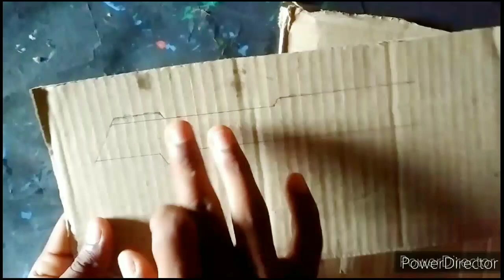diy_how to make cardboard box/free fire Poker MP40 at home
how to make a  Poker mp40 making with cardboard box, making mp40 with paper, yellow poker mp40 making , free fire incubator poker mp40 at home, ff making paper yellow spoker mp40 gun at home, homemade mp40 gun, real life poker mp40 gun making with cardboard, ff gold mp40